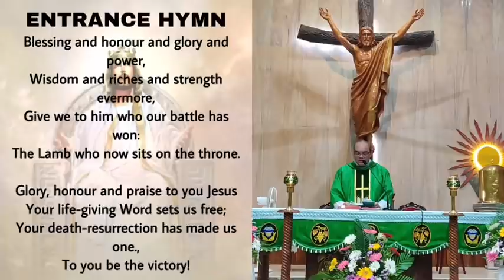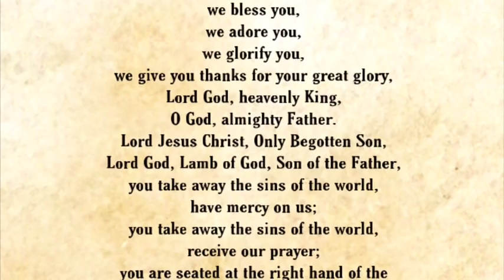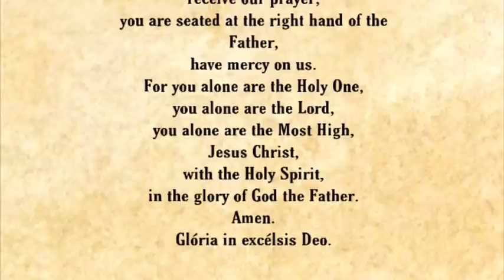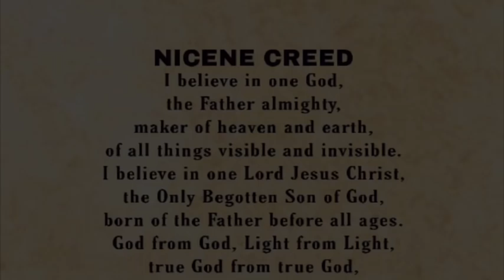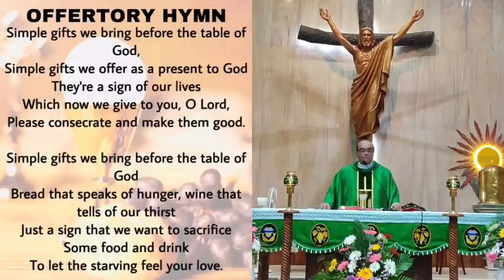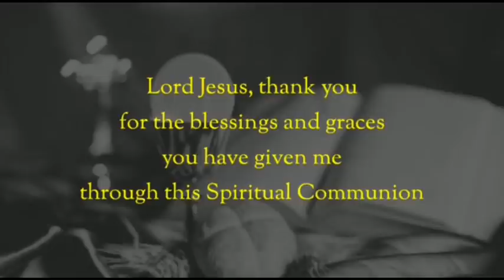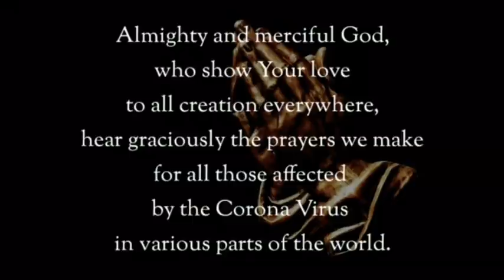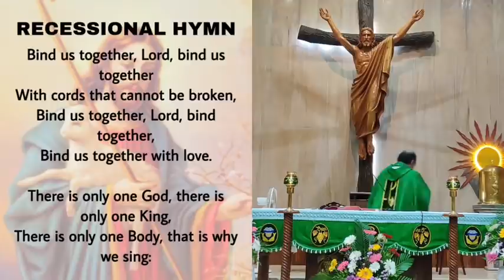The Holy Eucharist, Sunday 3 October 2021